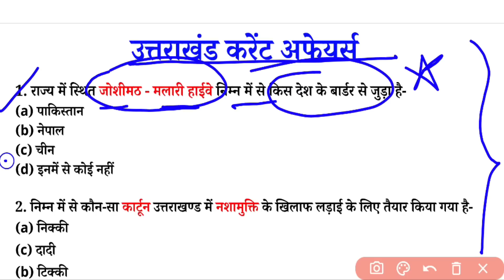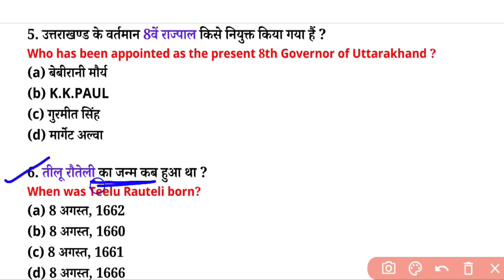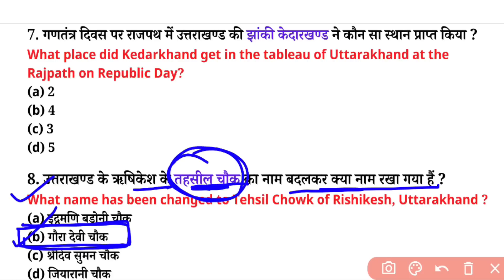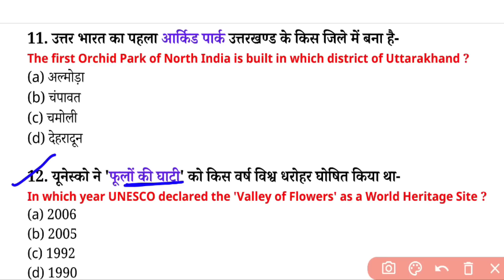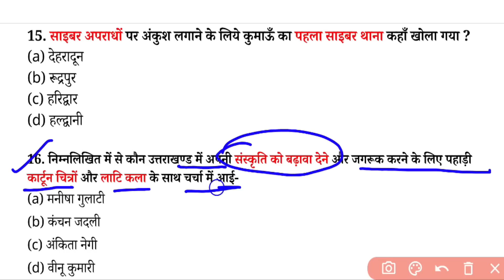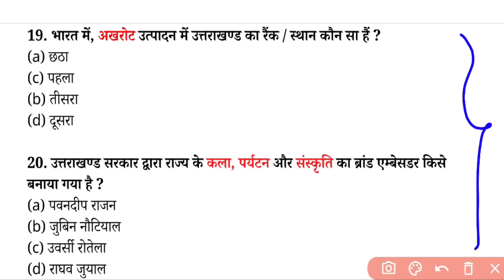पटवारी लेखपाल || Patwari Lekhpal Paper|| Current Affairs MCQ || मॉडल पेपर रट लो यही मौका है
लेखपाल || Patwari Lekhpal Exam Paper|| Ukpsc MCQ || मॉडल पेपर रट लो यही मौका है
Hi UKPSC  Previous Year Solved | Practice Set UKpsc Exam 2022 | Uttarakhand Gk Quiz For UKPSC Exam

Namaskar doston Swagat hai aap sabhi ka ek bar fir se aapke Apne YouTube channel Forms 4 You mein aur aaj ki video Mere un Sabhi viewrs ke liye bahut jyada helpful Hone Wali Hai Jo aagami pratiyogi parikshaon ki taiyari kar rahe hain ukpsc ke antargat hone wale pratiyogi parikshaon Jaise police constable, Patwari ,lekhpal ,forest Guard in Sabhi Ke liye aaj ki yah video bahut jyada helpful Hone Wali hai, es series meine aap Sabhi k sath current affair se related 20 question share Kiye Hain Jo Aapke Aane wali Pratiyogita Pariksha mein aap ko help Karenge to uske liye aap vedio mai last tak bane rahe aur agar aapko video helpful lagi ho to video ko like share Jarur karen aur esi tarah ki vedios k liy hmare channel k sath jude rahe. thanks for watching